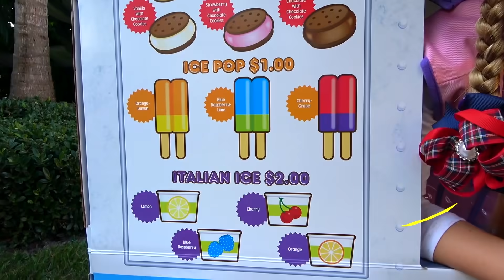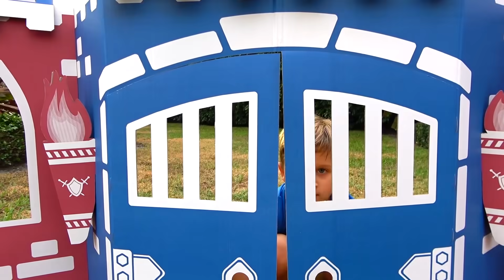ダイアナとローマ、仕事ごっこ遊びをする Diana & Roma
ダイアナとローマ ダイアナとローマはお仕事ごっこをやってるよ。ローマは宇宙飛行士と消防士。ダイアナはアイスクリーム屋さん。やってみたら、全然向いていないような気がしてきたよ。パパがやってきて、子供なんだから子供らしく遊んだらいい、って!二人でトランポリンで遊んで跳ねて、楽しいね!